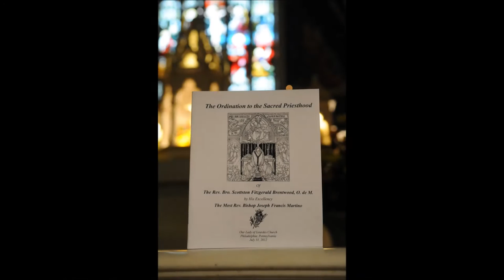A Journey....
A photographic tour of one Mercedarian priest's journey from the beginning through his First Mass. Photos include old family photos (no copyrights), personal photos of the place where he grew up, the place he was Confirmed, his University, images from the Order, Postulancy, Novitiate, First Vows, graduation with the M.Div and the M.A., Ecuador, Rome, the Gregorian University, a private audience with Pope Benedict XVI, Solemn Vows, Deaconate Ordination in Cagliari Sardinia, Priestly Ordination in Philadelphia, and his First Mass.